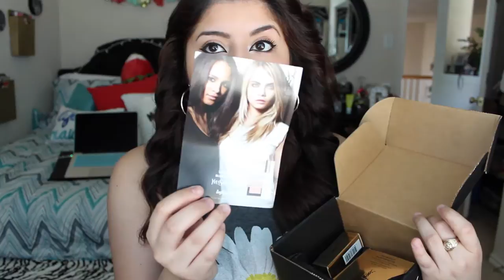Influenster YSL Unboxing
I N S T A G R A M gahbrezzy